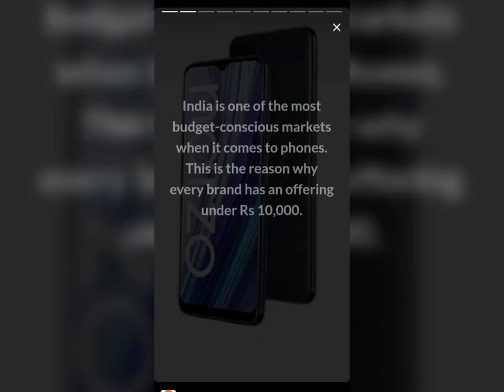10 BEST FEATURE PHONE UNDER RS 10000 comfortable price 😁bestsmartphone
10 BEST FEATURE PHONE UNDER RS 10000 comfortable price 😁bestsmartphone

Follow me social media accounts